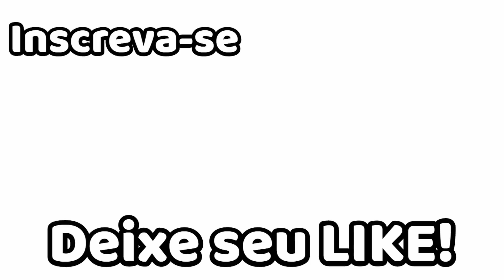Pão Saudável, receita sem glúten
Receita:
Em um tupperware de 12.7cm x 12.7cm:
Para o pão com banana:
  -  2 ovos inteiros
  -  1 banana nanica ou meia banana prata
  -  4 colheres de sopa de aveia em flocos
  -  1 colher de sobremesa de mel
  -  1 colher de fermento em pó
  -  1 pitada de sal
Para o pão salgado:
  -  2 ovos inteiros
  -  4 colheres de sopa de aveia em flocos
  -  2 colheres de sopa de queijo parmesão ralado
  -  1 colher de chá de orégano
  -  1 colher de chá de fermento em pó
  -  1 pitada de sal
Pro recheio usei presunto e queijo branco, mas vc pode usar o recheio que vc quizer.
Assista nossos outros videos: Minha vida na Florida EUA ➜ Loja de decoracão nos EUA ➜ Curta como fazer pão de aveia ➜ Curtam como fazer frango agridoce chinês ➜ Curtam como fazer macarrão com camarão ao molho de q1ueijo ➜ Curtam como fazer empadão fitness com aveia em flocos ➜ Curtam como fazer bala de gengibre ➜ Curtam como fazer farofa de alho com bacon ➜ Curtam como fazer filé de frango com creme de milho com queijo ➜ Curtam como fazer arroz cremoso ➜ Curtam como fazer macarrão à bolonhesa ➜ Curtam como fazer tempero caseiro ➜ Curtam como fazer Carne moída fácil ➜ License: Standard YouTube License
Category
Howto & Style
License